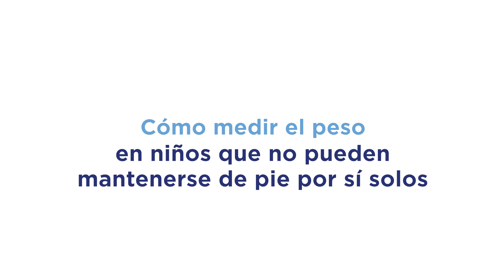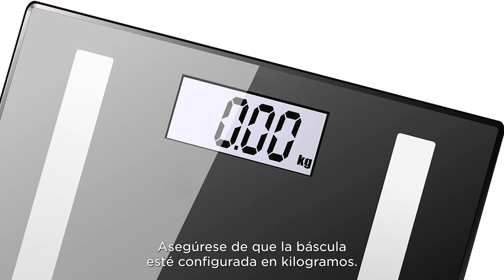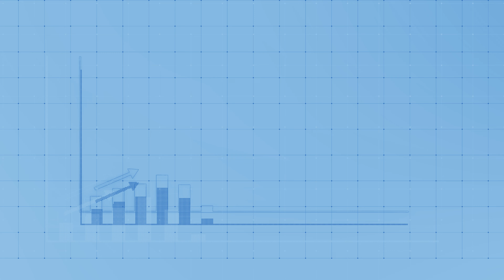Episodio 6: Cómo medir el peso en niños que no pueden mantenerse de pie por sí solos.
Al evaluar el crecimiento del niño de manera rutinaria, obtenemos información esencial sobre su desarollo, estado nutricional y sobre cómo está respondiendo a nuestro tratamiento.

Hacer mediciones correctas es clave para tener datos precisos, consistentes y confiables que reflejen con precisión el desarrollo y estado de salud del niño.